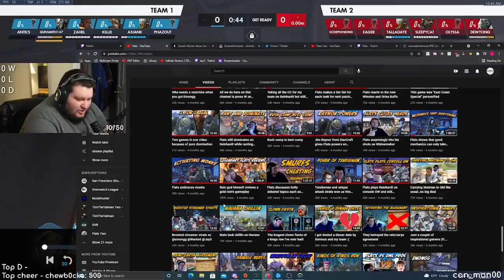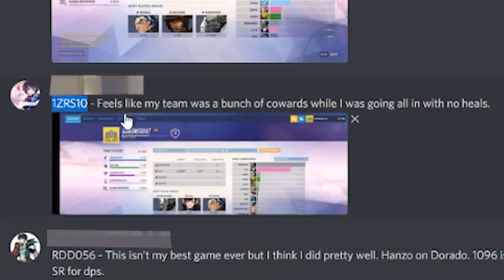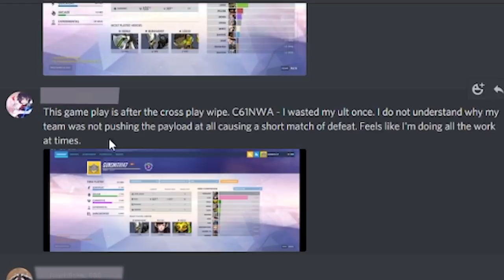I spectated bronze Overwatch and found a shieldless Reinhardt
1:00 Skip intro